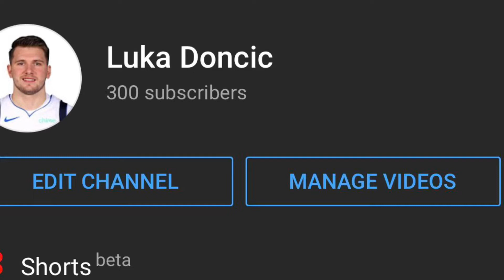Thanks for 300 subs